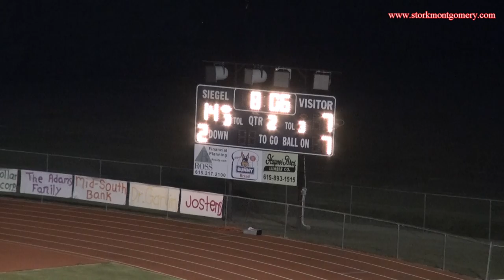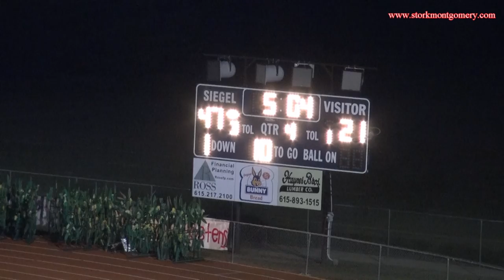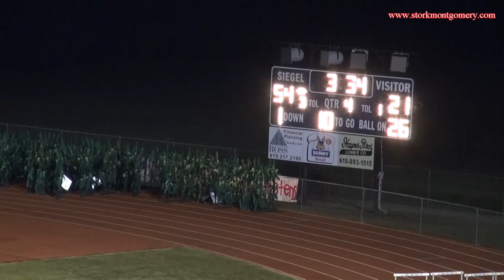Siegel vs Beech Pressbox View 2013